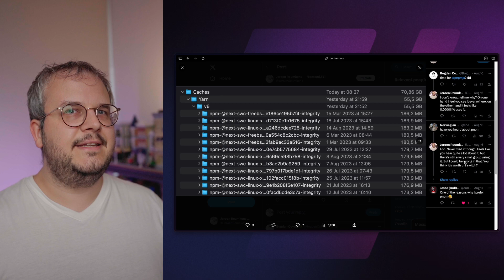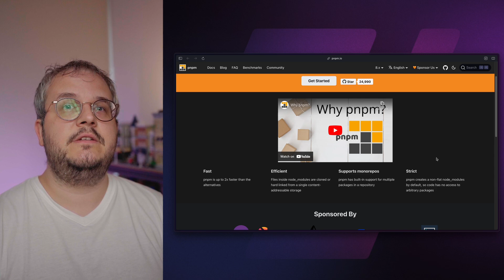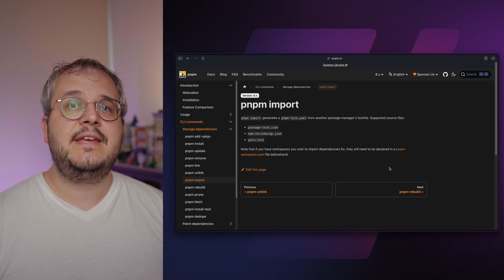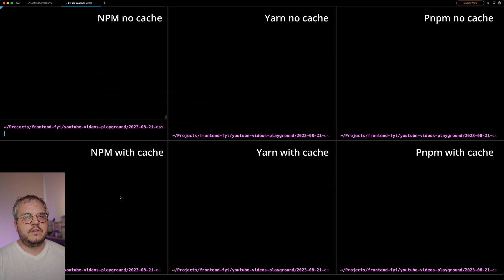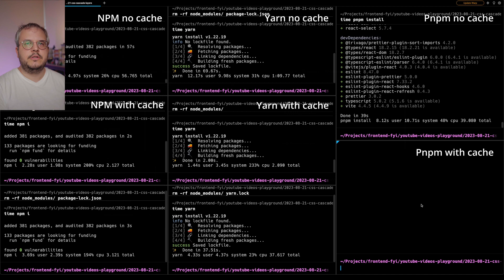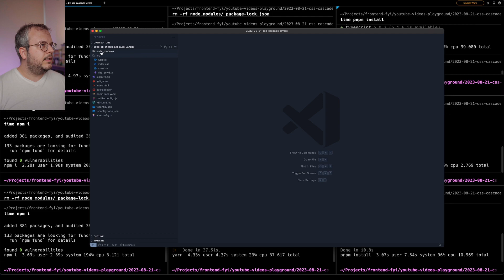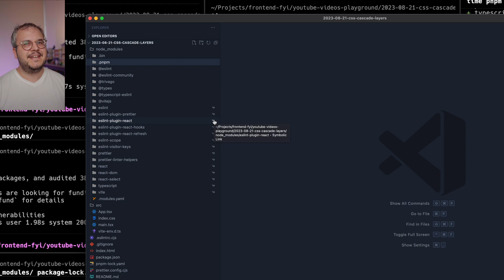I've Been Ignorant For Too Long: PNPM Is Really Great!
I've never really looked at PNPM until last week. I thought it was hyped a bit, but not really used a lot. Until I started to dive into a bit more, and noticed a lot of popular open source libraries used it too.

The biggest benefit for me is the fact that it does NOT copy all your node modules 500 times on your Mac/PC. Saving you a ton of disk space!

👀 Timestamps
00:00 - Intro
00:20 - Why I looked into PNPM
01:24 - Short intro to PNPM and its benefits
03:17 - Converting an existing project to PNPM
04:50 - Compare NPM, Yarn and PNPM installation speeds
09:38 - PNPM's symlinking magic saving disk space
10:45 - Outro